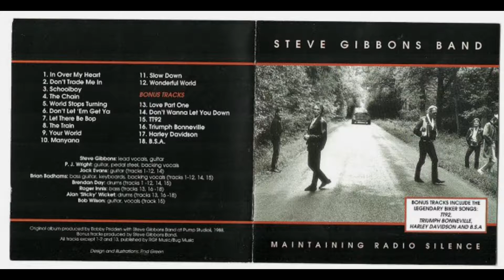Steve Gibbons Band 🎵 In Over My Heart 🎵 La Makina de Rock n Roll.(1539)